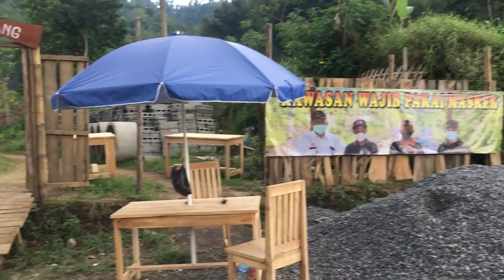Cafe Kali TELAGA SARI GARDEN (TSG) Jabung , wisata malang